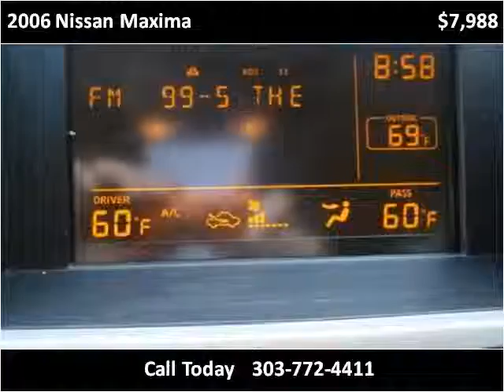2006 Nissan Maxima Used Cars Longmont CO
This 2006 Nissan Maxima is available from Longmont Auto Brokers.